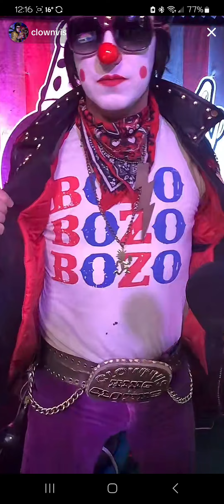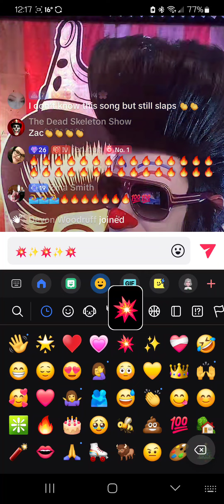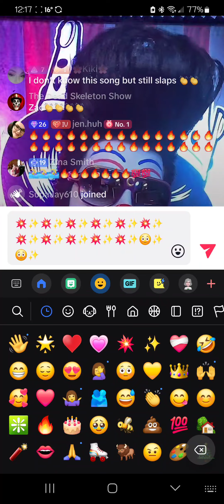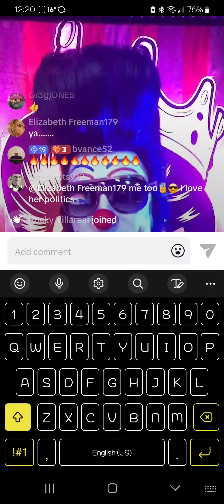Clownvis on TikTok